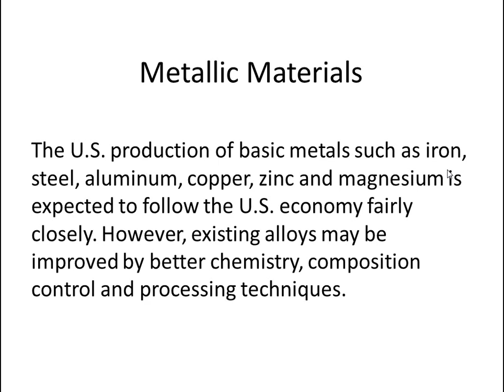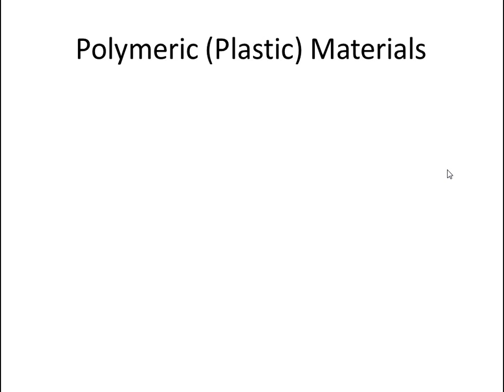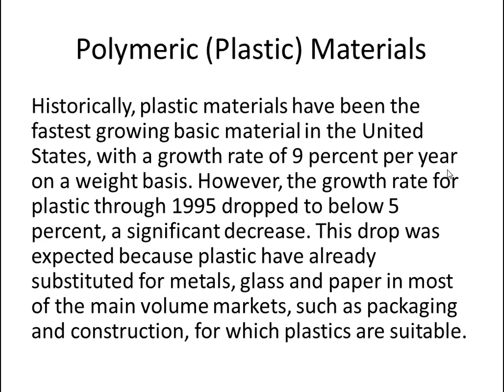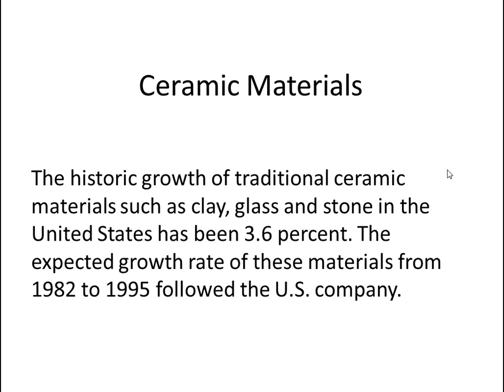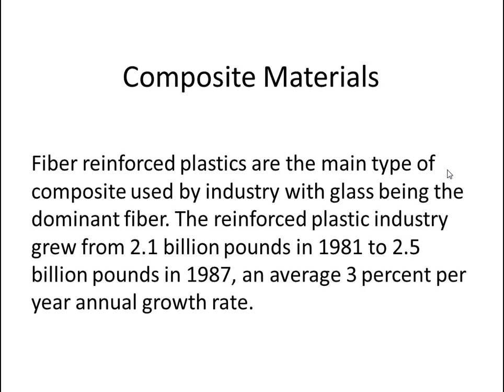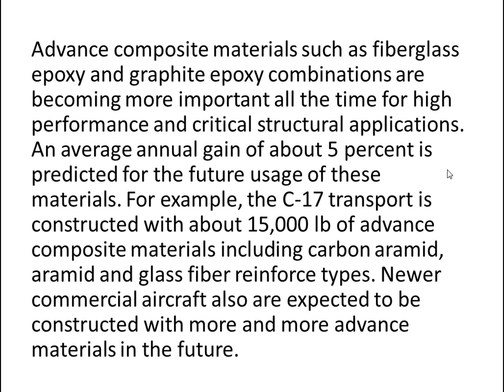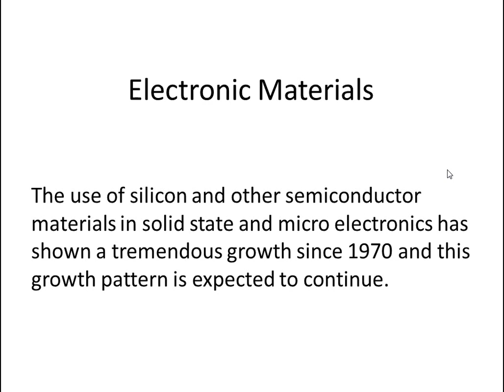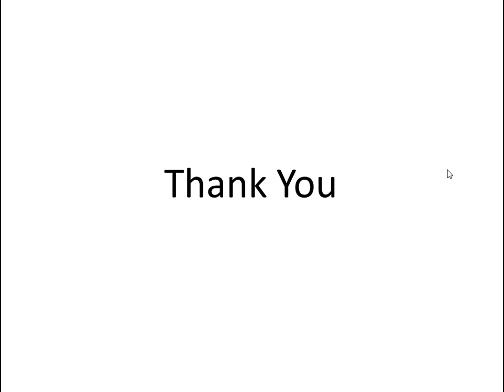Materials Science Tutorial - Future Trends in Materials Usage